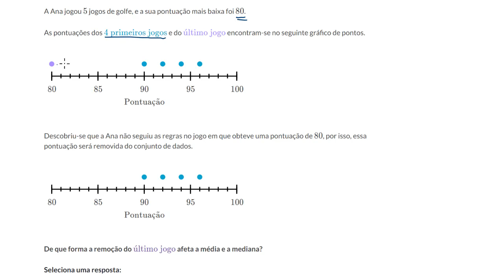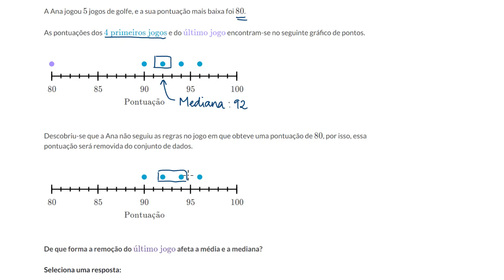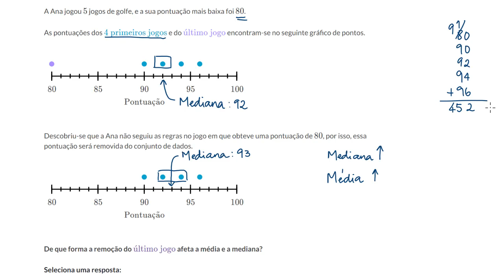Impacto sobre a mediana e sobre a média: retirar o outlier - Khan Academy em português (7º ano)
Vídeo original: Impact on median & mean: removing an outlier